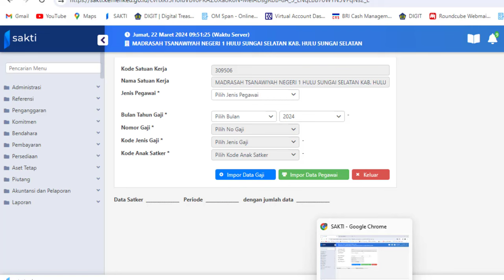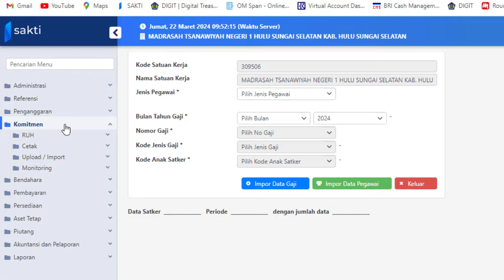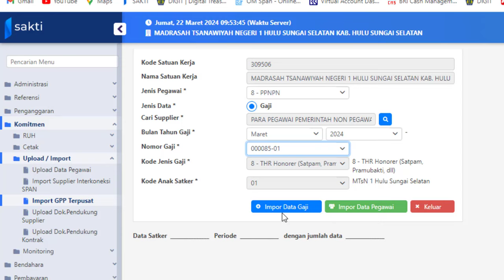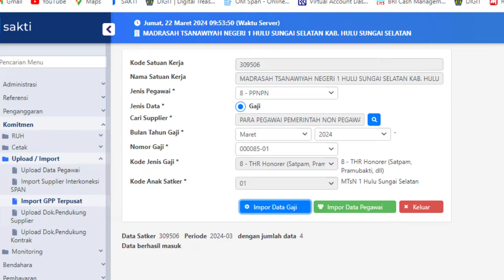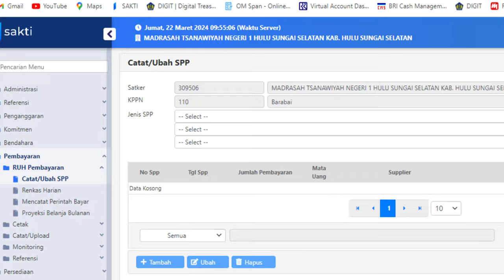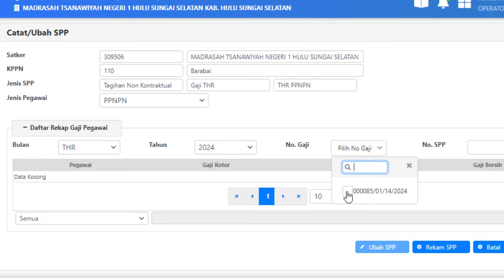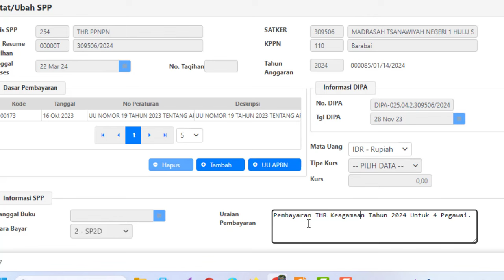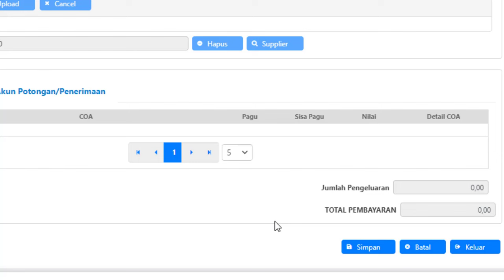Cara Perekaman SPP dan SPM THR Keagamaan PPNPN 2024 di Sakti